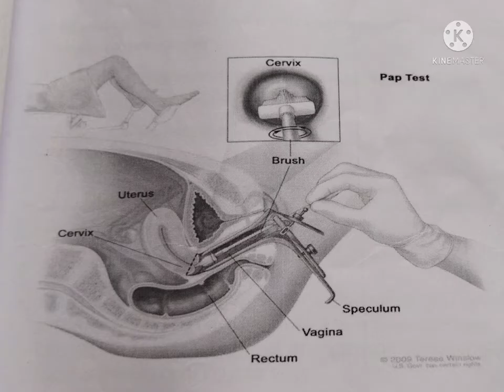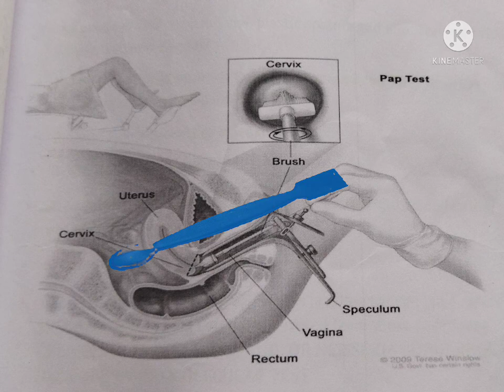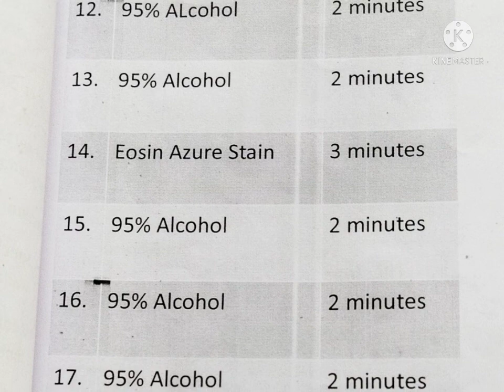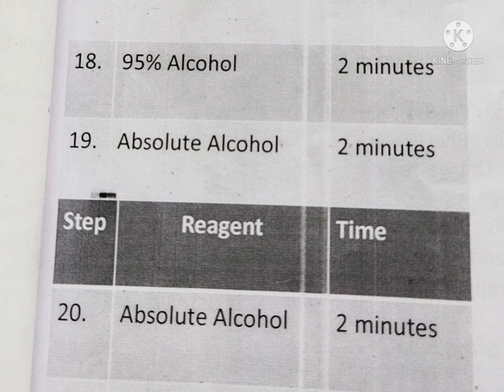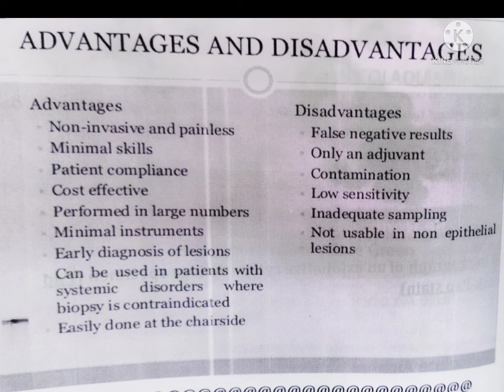Pap smear, papanicolau staining procedure#papanicolau , pap staining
pap smear, papanicolau staining procedure